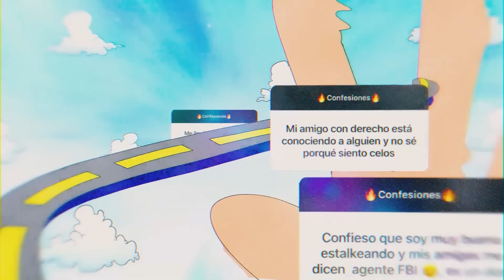ME OFRECIERON MILES DE DÓLARES POR UN DELICIOSO FT GINO PESARESSI // Episodio 31